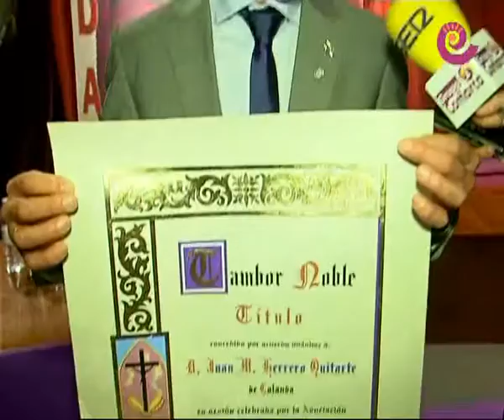La Comarca. tv - Pregón Ruta Tambor y Bombo en Calanda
Pregón de la Ruta del Tambor y el Bombo a cargo de la periodista zaragozana, María Sarasa, que fue directora de radio La COMARCA durante varios años. Se entregaron los premios Tambor Noble al calandino Juan Herrero y Redoble a la publicación local KOLENDAS.